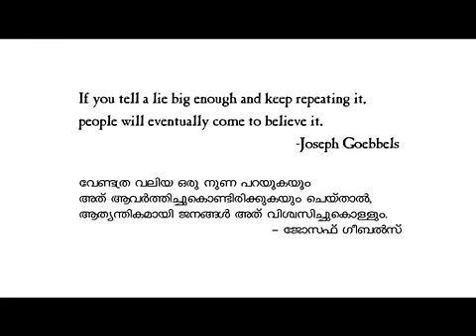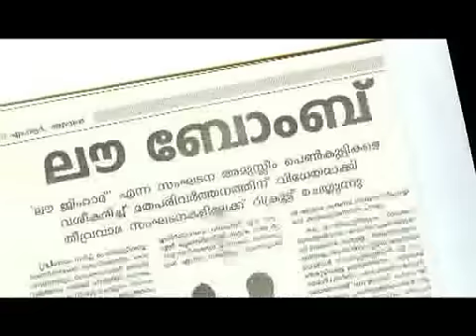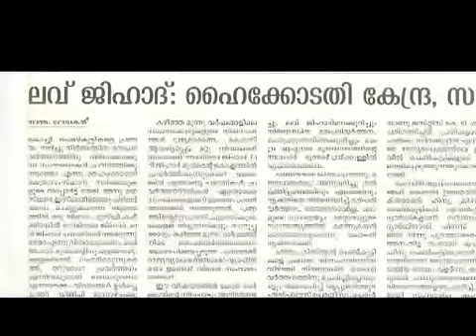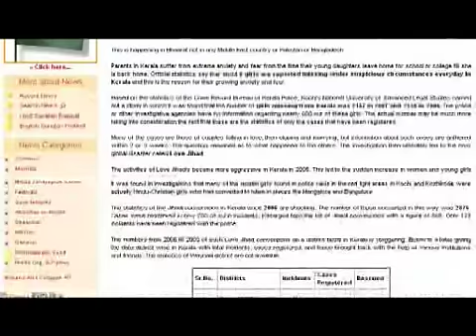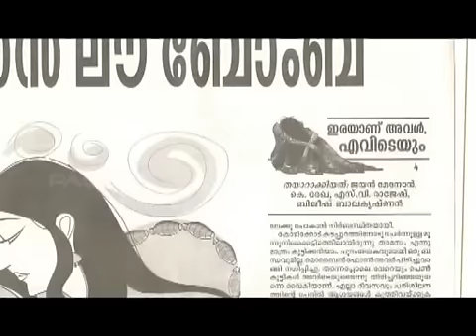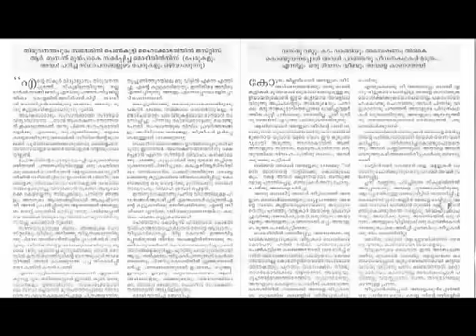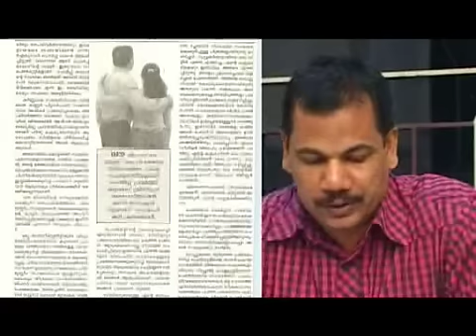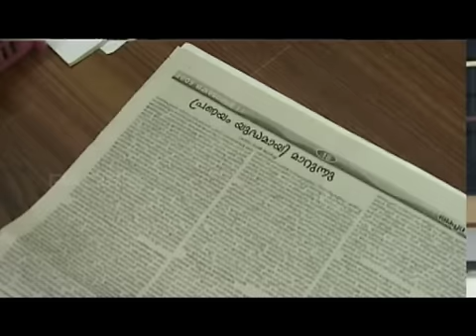In The Name of Love - a Documentary on Love Jihad in Kerala - Part-1.mp4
In the Name of Love is a 60 minutes documentation of the Love Jihad issue in Kerala, which had been debated in Kerala for several months in 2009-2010, thanks to the vicious campaign unleashed by the mainstream media against the Muslim community. According to the reports, certain Muslim fundamentalist organizations had assigned Muslim youngsters to fall in love with Hindu and Christian girls to marry and convert to Islam. Later, these girls were, according to certain media reports, either sold in the flesh market or trained to be militants. It was a Keralite manifestation of "Islamophobia". For the first time in India, it showed a unique alliance between two totally opposing parties: the Church and the Sangh. As it was a golden opportunity to tarnish the image of educated and accomplished Muslims in the state, the foes united and found a common target: Muslim youngsters in professional campuses. The documentary tracks and documents the history of the issue with the support of statistics and authentic bites of those who were part of the campaign and the counter-campaign. Almost all media professionals who ever involved in the issue, lawyers, media analysts, intellectuals and victims -- all  line up in this documentary with their first hand experience and information about the issue. One might find contradictory bites, but, the intelligent viewer can draw reasonable conclusions. The most striking aspect of the documentary is that, for the time after the Kerala High Court verdict which categorically dismissed the Love Jihad issue, the prime accused, Mr. Shahan Shah, a native of Pathanamthitta, appears before camera and talks about the ordeal he, his family and friends went through during the Love Jihad campaign days.  Prominent writers, scholars, journalist, and intellectuals like KEN, Dr. Sebastian Paul, Leela Menon, J Devika, K P Ramanunni, O Abdurahiman, VAM Ashraf, Pro.Yaseen Ashraf, Justice Khalid, Shahansha, BRP Bhasker, MKM Jafar (Madhyamam), Vadayar Sunil (Kerala Kaumudhi), MR Ajayan (Kerala Shabdham), Father Dr. Albert Nambyaparambil, Former Kerala High Court Justice KA Gafoor, O Abdullah, Advocate Jayasankar etc are take part in this documentary.